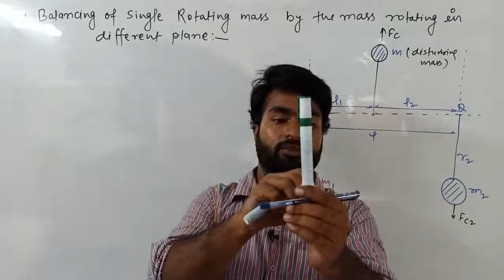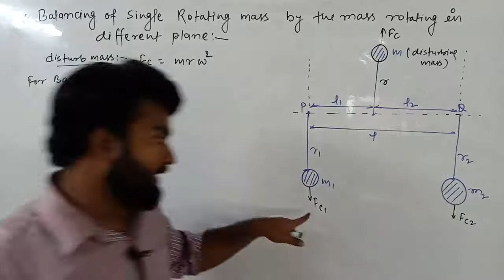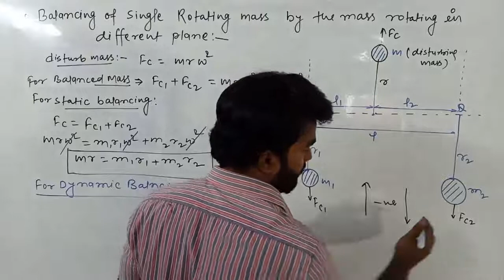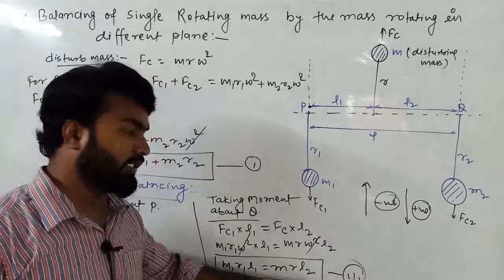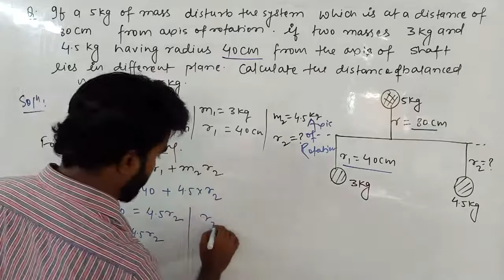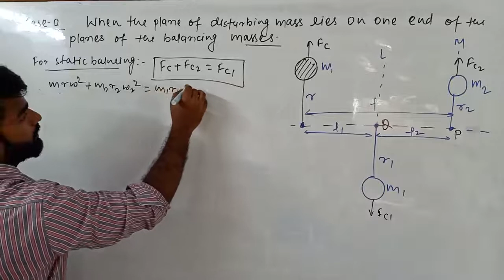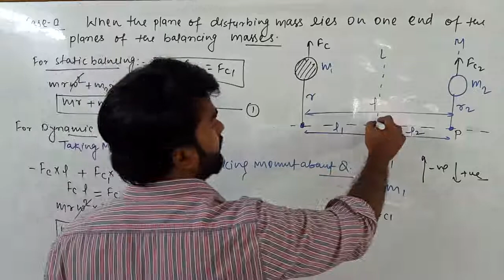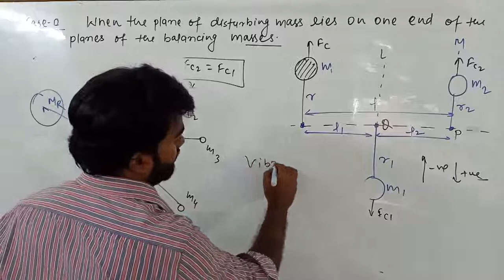BALANCING AND VIBRATIONS L-2 || THEORY OF MACHINE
balancing theory of machines
balancing of reciprocating masses
balancing of reciprocating masses experiment
static and dynamic balancing of rotating masses
dynamic balancing machine
dynamic balancing experiment
dynamic balancing crankshaft
static and dynamic balance exercises
standing long jump test
balancing gate
balancing gate academy
vibration gate lectures
mechanical vibration mechanical engineering
mechanical vibration gate academy
mechanical vibration numerical problems
mechanical vibration lecture
mechanical vibration rgpv
mechanical vibration unacademy
vibration marathon
tom marathon gate
machine design complete revision
static balancing
static balancing problems
balancing analytical method
balancing graphical method
multi cylinder inline engine balancing
inline engine animation
inline engine animation
balancing and vibration theory of machines
vibration
vibration sound iphone
vibration analysis
vibration analysis in hindi
vibration analysis in ansys
random vibration analysis in ansys workbench